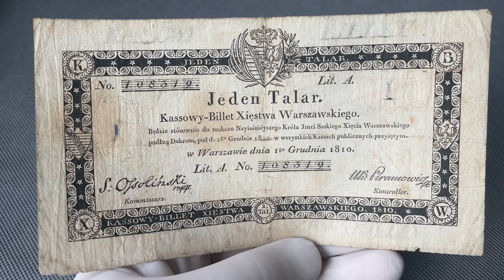1 talar 1810 - Ossoliński